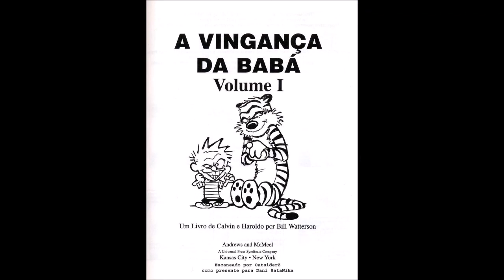Calvin e Haroldo - Tirinha 44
Calvin and Hobbes (Calvin & Hobbes em Portugal, Calvin e Haroldo no Brasil) é uma série de tiras criada, escrita e ilustrada pelo autor norte-americano Bill Watterson e publicada em mais de 2000 jornais do mundo inteiro entre 18 de novembro de 1985 e 31 de dezembro de 1995, tendo ganho em 1986 e 1988 o Reuben Award, da Associação Nacional de Cartunistas dos Estados Unidos.
Calvin é um garoto de seis anos de idade cheio de personalidade, que tem como companheiro Hobbes (Haroldo, em português), um tigre sábio e sardónico, que para ele está tão vivo como um amigo verdadeiro, mas para os outros não é mais que um tigre de peluche/pelúcia. De acordo com algumas visões, as fantasias mirabolantes de Calvin constituem frequentemente uma fuga à cruel realidade do mundo moderno para a personagem e uma oportunidade de explorar a natureza humana para Bill Watterson.
Ao fim de dez anos de publicação, os fãs consideram Calvin & Hobbes uma obra prima pela sua visão única do mundo, pela imaginação do protagonista e pelas situações insólitas que se estabelecem.
Watterson abandonou a criação que o tornou famoso em 1995, embora as tiras continuem em publicação em vários jornais, incluindo o português Correio da Manhã e o brasileiro O Estado de S. Paulo, primeiros jornais em seus respectivos países a publicar a tira.
A última tira inédita foi publicada a 31 de dezembro de 1995.

Personagens principais

Os principais personagens são:

    Calvin: um menino de seis anos que vive diversas aventuras e não perde uma chance de se aventurar com sua própria imaginação;
    Hobbes (Haroldo no Brasil): o tigre de pelúcia e maior parceiro e melhor amigo de Calvin;
    Mãe e pai de Calvin (que nunca recebem um nome na série);
    Susie Derkins: vizinha e colega da escola de Calvin, aparentemente destinada a ter uma eterna relação de amor-ódio com ele;
    Miss Wormwood: a professora de Calvin, que costuma gritar com ele para ele prestar mais atenção na aula;
    Rosalyn: chamada por Calvin como a "terrível" babá, que é a única da cidade disposta a fazer o serviço de cuidar dele;
    O valentão Moe: garoto que faz bullying com Calvin.

Além desses personagens, há outros criados pela imaginação de Calvin, como: extra-terrestres, super-heróis, dinossauros entre outros, que muitas vezes terminam por ser substituídos pela sua professora aos berros para que ele preste atenção nas aulas.